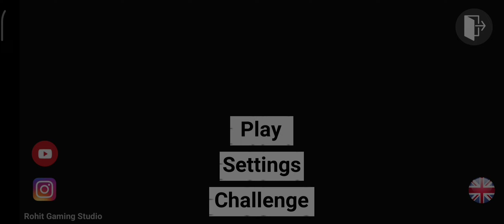indian bikes | new car showroom blast | by a new range rover car | GAMING channel by snobi 5457